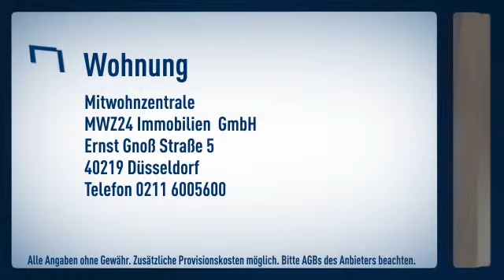Pempelfort/Nähe Hofgarten: Business Apartment in gepflegtem und saniertem Hause zum angrenzend